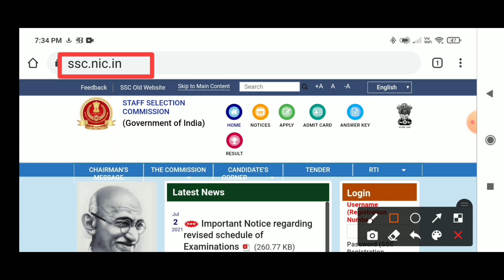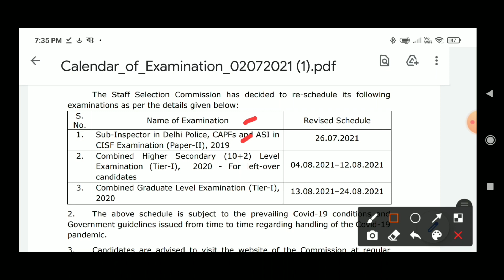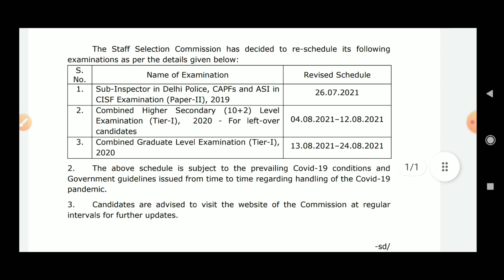SSC আজকে দিল বিরাট আপডেট || SSC Big Announcement || Official Notice 3 exam Schedule Out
🌻🌻ইউটিউব চ্যানেলে ভিডিও বানানোর জন্য এই জিনিসগুলো ব্যবহার করতে পারেন !!!

🎤 Boya ByM1

💥Mobile vivo11pro -

💥Light stand -

💥Camera canon 200D Mark 2